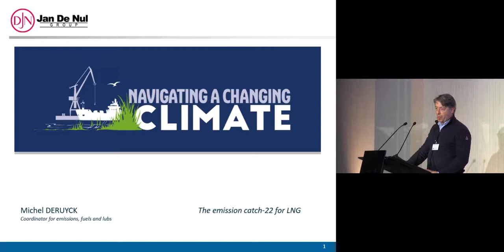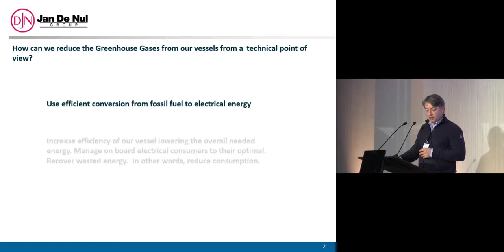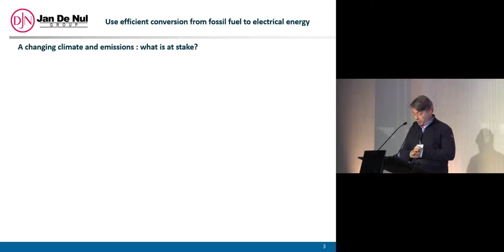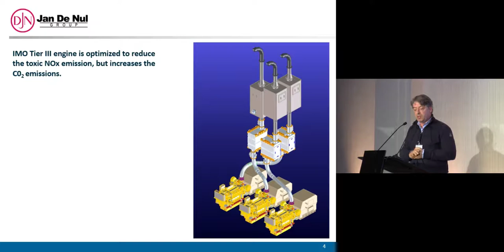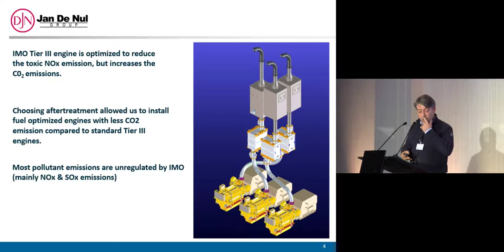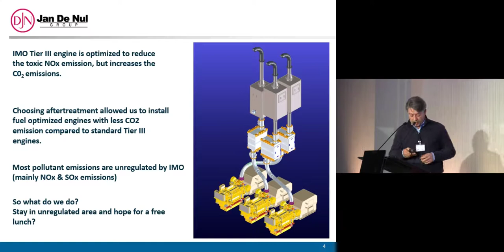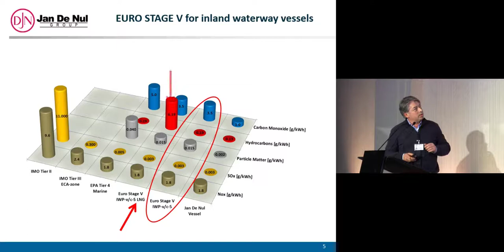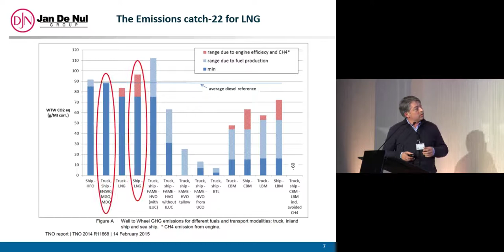2.11 - The emissions catch-22 for LNG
NavClimate Day 1 - Presented by Stijn De Ryck, Jan De Nul, Belgium